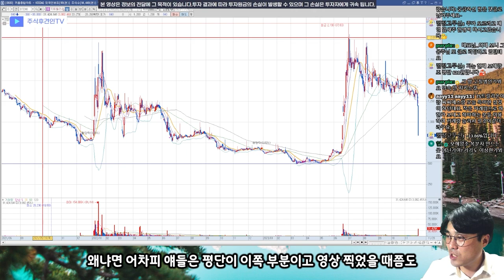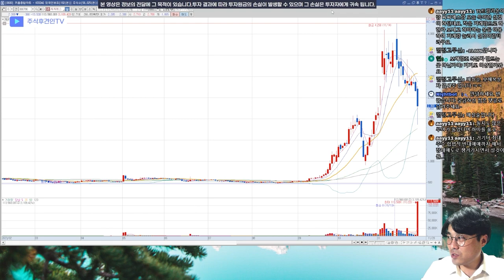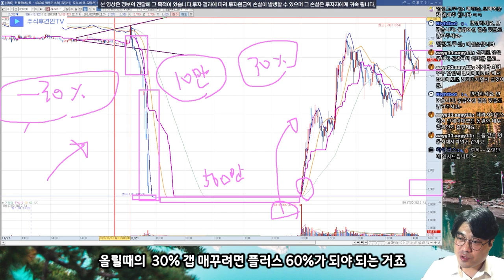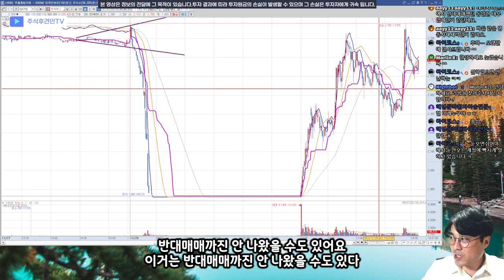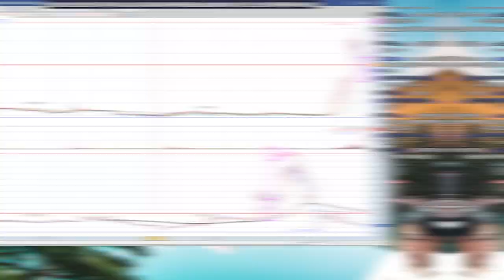씨씨에스, 테라사이언스 똑같은 대부업체와 똑같은 하한가 폭락 ㅣ 주식 세력추적 v.203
반대매매를 고의적으로 노릴 가능성이 과연 얼마나 될까요?

😋 문견후가 추천하는 도서 링크 :  "경제적 해자"😋